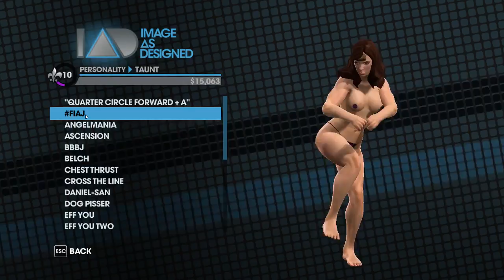Saints Row w/ Edson [Ep.17] Wasted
Hey you, yeah you! Why don't you read all this rad info below? And be sure to give that 'like' button a tickle if you enjoyed!
Edson and I are BACK, with something a little different from cannibals and kidnapped children. Together, we lead a squad through the chaos and danger of life in a gang-ridden city. Expect lewdness, explicit references to drugs and sex, and many many derps. (Series recommended 16+)

Follow me, crazy stalkers!
You made it to the bottom, hi.